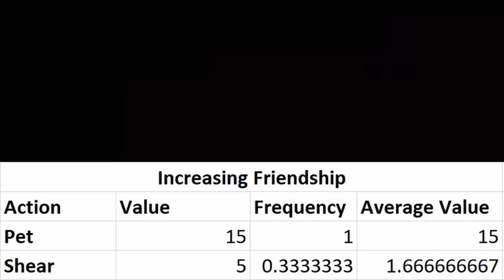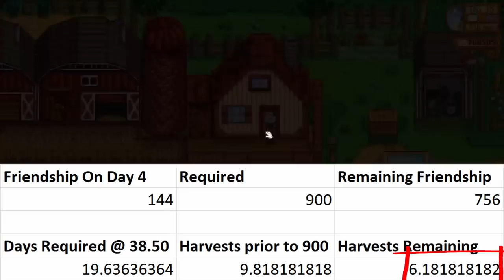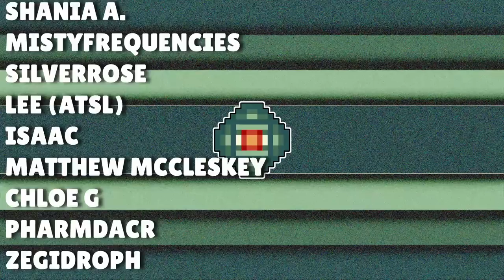Cancelling Stardew Valley's Worst Animal with MATH!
Sheep have been left to their own devices. Let's take them down a peg.

Tips always appreciated, but never expected!

Purple Sludge:
RowBoatCop
Lainey

Frost Jelly:
Wilwin
eleventacles
Rachel

Thanks to members:

Giant Cauliflower:
Mule
lenorasvaughn

Strawberry:
Easton
Lainey
PharmDACR
JellyBellyStrawberry

Green Bean:
RowBoatCop
Andrew S
Andrzej
Bob P
mistyfrequencies
Lee (ATSL)
Zegidroph

Potato
LissaValley
SilverRose
OakyChloe
Shania
Matthew McCleskey
Brootforce
kaoros
PossumBreath
KennaLikesPizza

Parsnip:
Dani
The Weeaboo of Computers
Delannister
Elaine G
Dog Doc Kat
EyeshadowAndDucks
Pesse Jhoenix
Lex
Colleen
Caitlin
Sleepless Insanity
Fernsy
ftwilwin
BunnySkye
MadiMoo
Pixel
JustFloppa
Chryst
Courtney
Kohana M
eleventacles
Anna F
Andy T
Maddie McNugget
IrishViking

For helping fund this special brand of strange!